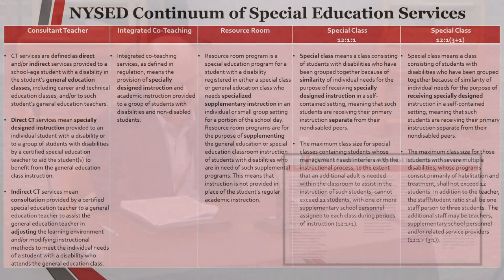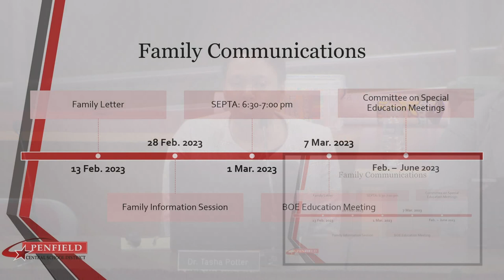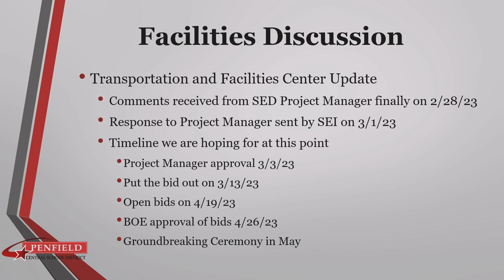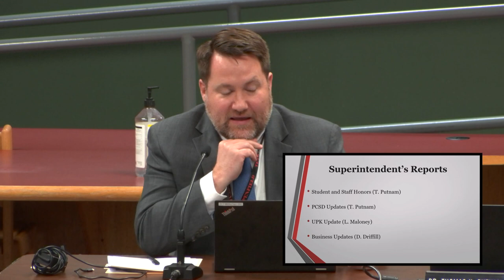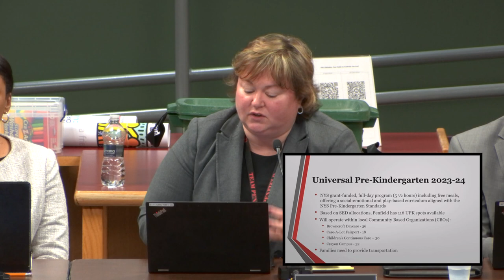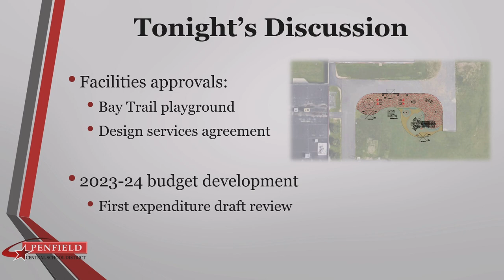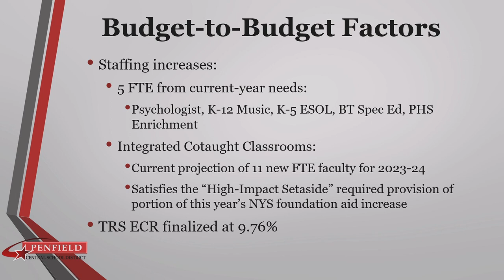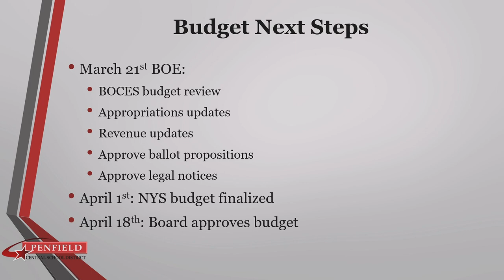2023: March 07 | PCSD Board of Education Meeting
Board Meeting | 📆 03/07/2023 | ⏲ 1hr 51m 54s
►Penfield Central School District Board of Education
Board President Lisa Benati-Chidsey
Vice-President Emily Belcer
Board Members: Catherine Dean, Nicole Doyley, Mark Elledge, Christin Harley and Krista Khan
Superintendent: Dr. Thomas Putnam
Assistants: Dr. Daniel Driffill, Dr. Tasha Potter, Dr. Leslie Maloney & Dr. Stephen Kenny

►The views expressed in this program do not necessarily reflect those of the Town of Penfield or PenfieldTV.

►The Board of Education is the official policy-making body of the school district. It is responsible to the State of New York and to local school district citizens for the education of public school students. The Board’s role is to set and steward the goals and direction of the district through policy and active, open discussions with the Superintendent. Developing and implementing strategies to achieve these goals is the responsibility of the Superintendent’s office.

0:00:00  Call to Order | Approval of Agenda | Treasure Report
0:01:31  Special Report: Special Education Update
0:25:45  Special Report: Facilities Update 2023
0:37:58  Student Representative Report
0:40:11  Superintendent's Report: Student and Staff Honors
0:43:54  Universal Pre-K Update
1:06:25  Superintedent's Report: Business Updates
1:25:53  Facilities
1:26:49  Financials
1:28:13  UPK New Location Approval
1:29:31  Policies (2)
1:31:50  President Remarks and Committee Meetings
1:49:20  New Business
1:51:30  Adjournment: Next Board of Education Meeting is March 21, 2023